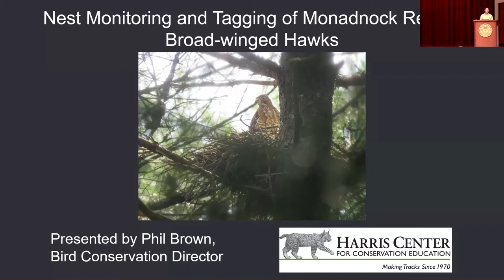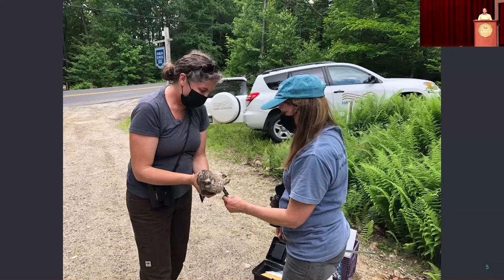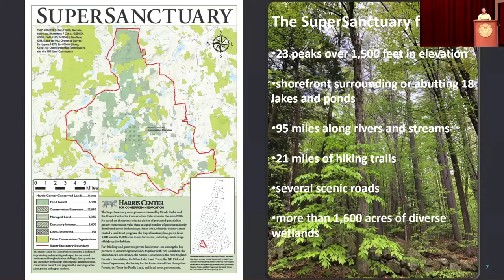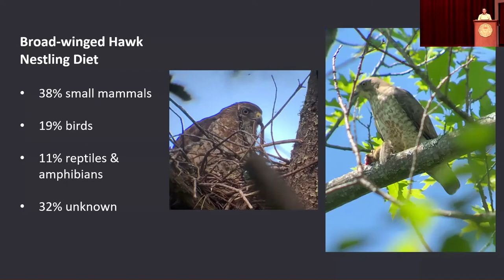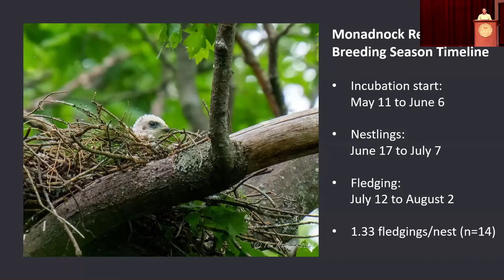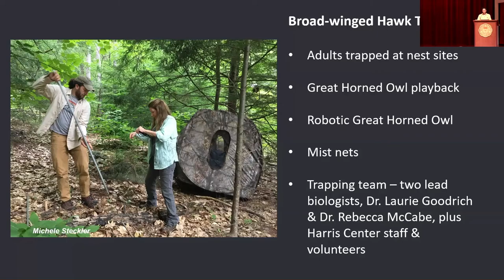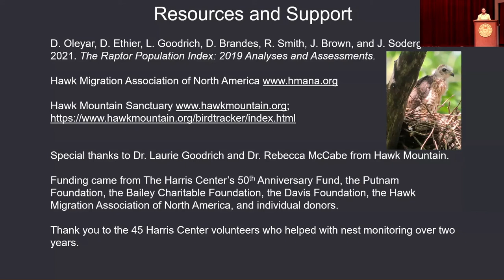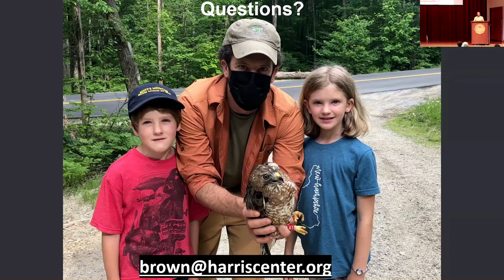MRNHC 2022: Phil Brown — Nest Monitoring & Tagging of Monadnock Region Broad-Winged Hawks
During the summers of 2021 and 2022, Harris Center staff and volunteers spent hundreds of hours finding and monitoring Broad-winged Hawk nests in the Monadnock Region through a collaboration with Hawk Mountain Sanctuary, which subsequently trapped and tagged five adult Broad-winged Hawks with cellular or satellite transmitters. These hawks now provide a sample representation of migratory routes, wintering sites, and breeding territories of individuals within the New England breeding population. In this talk, Phil Brown of the Harris Center discusses this effort and reviews some of the project's initial findings.

This presentation was part of the Wildlife II session at the Monadnock Region Natural History Conference on November 12, 2022.

The Monadnock Region Natural History Conference was brought to you by the Harris Center for Conservation Education, Keene State College, Antioch University New England, Franklin Pierce University, the UNH Cooperative Extension, Distant Hill Gardens & Nature Trail, the New Hampshire Association of Conservation Commissions, and the Historical Society of Cheshire County, with support from the Bailey Charitable Foundation.

More information — including full abstracts and speaker bios for each presentation — is available